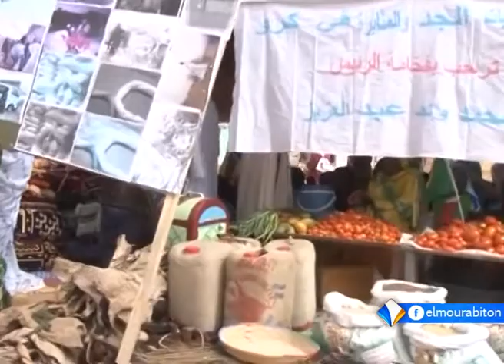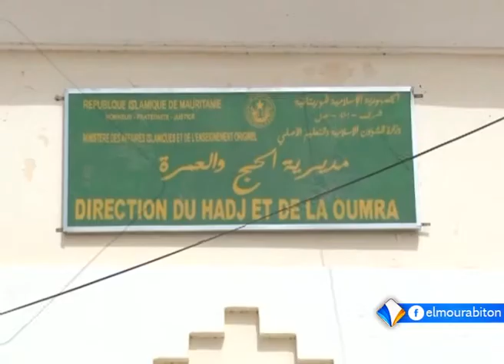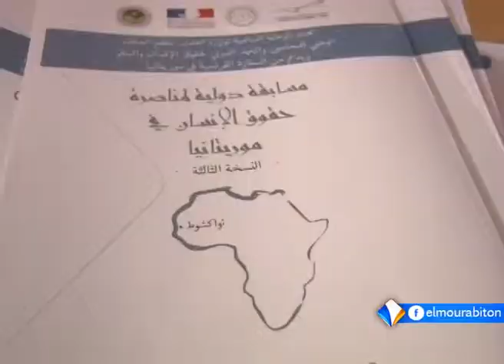نشرة أخبار السادسة 21ـ04ـ2015 من قناة المرابطون